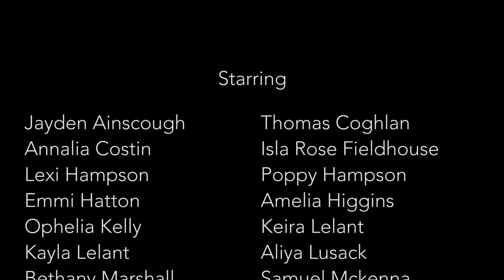Karen - PQA Stockport PM - Green Group